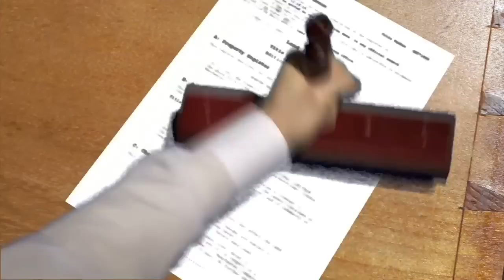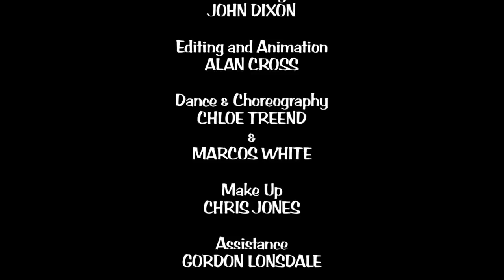Cross & Butler present Paradise ft Matthew David HD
PARADISE: DIRECTED AND ANIMATED BY ALAN CROSS, LIVE CAMERA DIRECTED BY JOHN DIXON. With this their second Dance Music-Video, Legendary London based DJ Production duo Alan Cross & Jon Butler take us into a futuristic 3D Animated world of film noir where workers are slaves to bureaucracy, mere cogs in a wheel dreaming of a paradise where love is free to reign! Inspired by images from Fritz Lang's Metropolis masterpiece, this is a tongue in chic poke at today's corporate Credit Crunch society of divisive doom and decay. Remixes of the track will be available soon and promise to deliver a true DJs Paradise! In the meantime enjoy the ride...